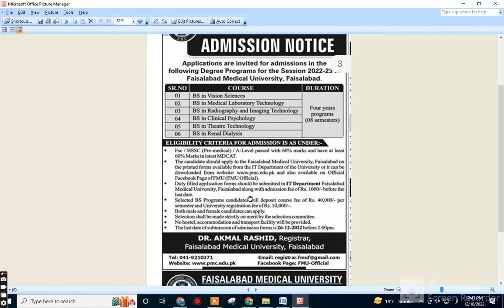میڈیکل ڈپلومہ۔ فیصل آباد میڈیکل کالج ADMISSIONS OPEN IN FAISALABAD MEDICAL COLLEGE 2 YEARS DIPLOMA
میڈیکل ڈپلومہ۔ فیصل آباد میڈیکل کالج ADMISSIONS OPEN IN FAISALABAD MEDICAL COLLEGE 2 YEARS DIPLOMA#new
100٪ اصل نیوزابو دانیال چینل: سرکاری /پرائیویٹ سکول کالجز
یو نیورسٹیز  کی خبر کا بڑا چینل
فیصل آباد میڈیکل یونیورسٹی فیصل آباد  ۔ دو سالہ میڈیکل ڈپلومہ  یونیورسٹی/کالجز/ادارہ جات / ڈیپارٹمنٹ:
ایم ،بی،بی،ایس دوسالہ ڈپلومہ  ڈگری/ سند
ایم،بی،بی،ایس تعلیم/قابلیت:
پوراپنجاب / تما م ضلع جات کے طلباء و طالبات  شہر/صوبہ/:
آن لائن/ بائی ڈاک/ آف لائن  اپلائی :
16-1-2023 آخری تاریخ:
بعد میں امتحان کی تاریخ

 jobs 2022 in pakistan today